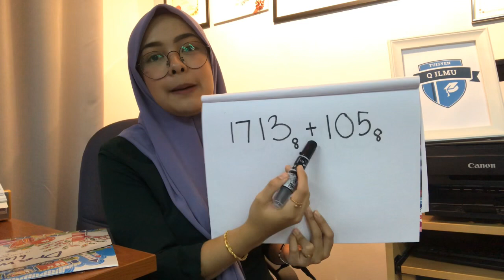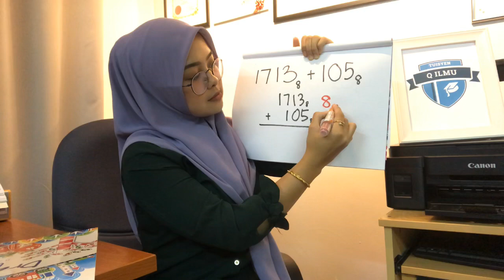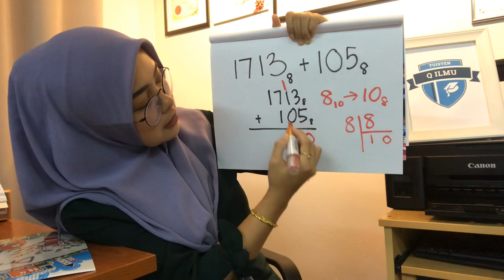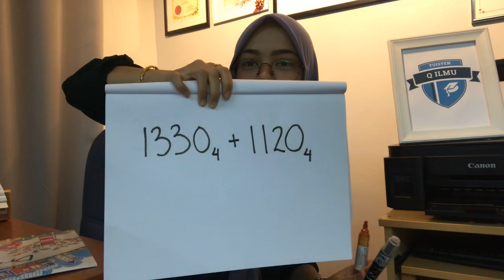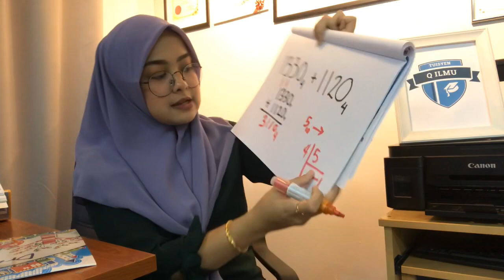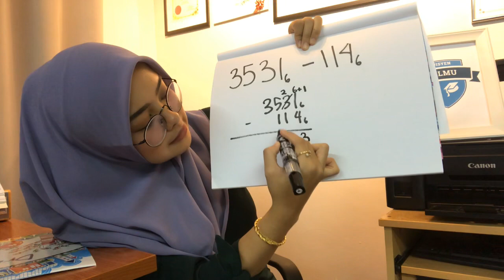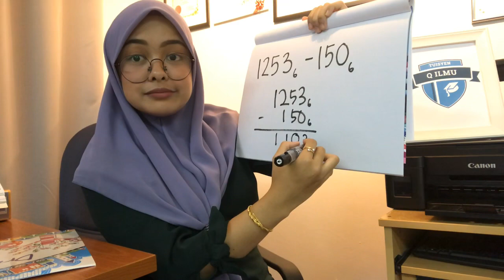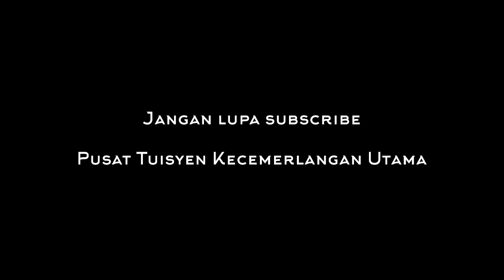Asas Nombor (Penambahan dan Penolakan) Matematik Tingkatan 4 KSSM | Part 3